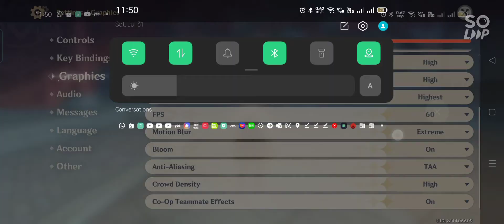Genshin Impact graphics test (lowest to highest) Mediatek Dimensity 1000+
Device used: OPPO Reno5 Pro 5G
Lowest: 0:01
Low: 2:30
Medium: 4:50
High: 7:09
Highest (all max out): 13:57